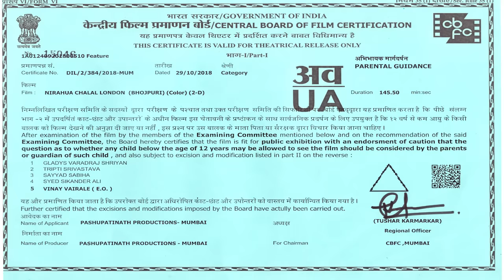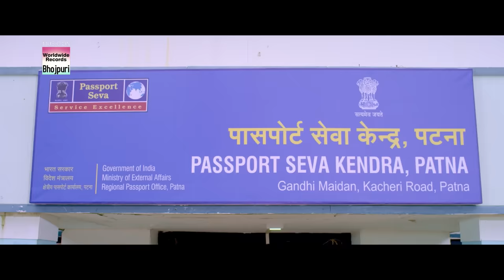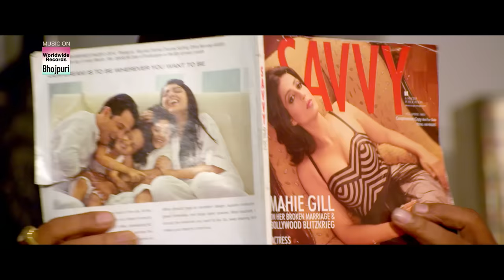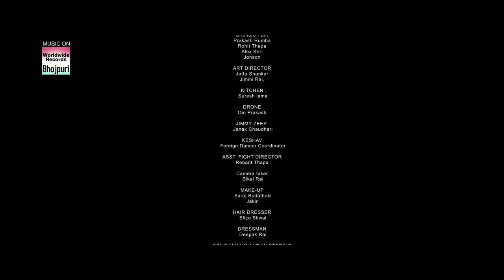NIRAHUA CHALAL LONDON | Dinesh Lal Yadav, Aamrapali Dubey | Bhojpuri Film 2019 | HD FILM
Movie : NIRAHUA CHALAL LONDON
Banner : Pashupatinath Production
Producer : Sonu Khatri
Co-Producer : Worldwide Records
Action & Direction : Chandra Pant
Presents : INDIA E Commerce
Starcast : Dinesh Lal Yadav, Aamrapali Dubey, Anoop Arora ,Manoj Tiger, Sabin Shrestha, Sunil Thapa, Santosh Pehlvan, Kiran Yadav, Gopal Rai, Sushma Adhikari, Santosh Mishra, Sonu Khatri, Ram Magar
Music Director : Madhukar Aanand
Executive Producer : Suraj Khadka, Yagya Raj Ghimire
Associate producer:Rabina gurung
Cinematographer : Man krishna Maharjan & Rameshwor Kari
Line Producer : Ashwani Chopra (UK)
Choregrapher : Kabiraj Gahatraj, Ram Ji Lamichane, Sanjay Korve
VFX & Trailer : Samir Miya
Story & Dialogue : Santosh Mishra
Editor : Binish Shah, Subhash Devkota
Lyrics : Pyare Lal Yadav,Azad Singh,Santosh Puri,Rakesh Nirala
Production Manger : Ganesh Sapkota, Yam Oli, Raju, Arjun KC, Nabin Sunar
Chef Asst. Director : Dinesh Rawat
Production Designer : Sunny Shah
Post Production : Eye Focus
Dron pilot, Stills : subash thapa Magar
Publicity Design : Vijay Bashyal & Shane Thapa( Tauwa Creation)
Music On : Worldwide Records